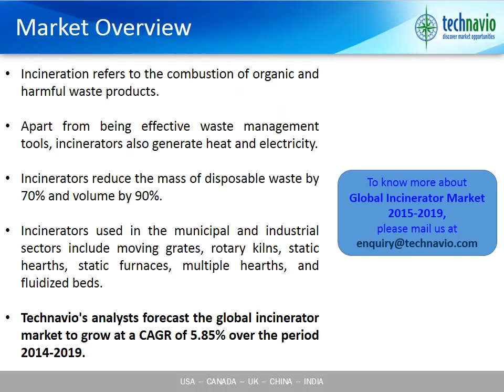Global Incinerator Market 2015-2019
Technavio's report, Global Incinerator Market 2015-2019, has been prepared based on an in-depth market analysis with inputs from industry experts. The report also covers the global incinerator market landscape and its growth prospects in the coming years. The report also includes a discussion on the key vendors operating in this market.